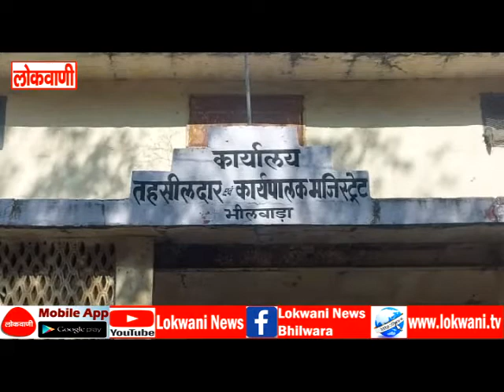जयपुर एसीबी की टीम ने भीलवाड़ा तहसीलदार, दलाल को रिश्वत लेते किया रंगे हाथों गिरफ्तार